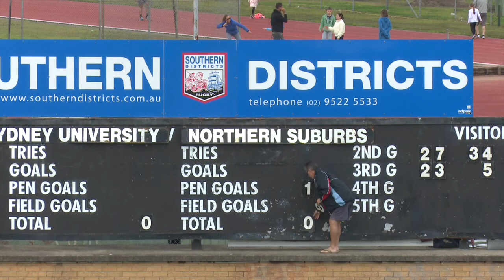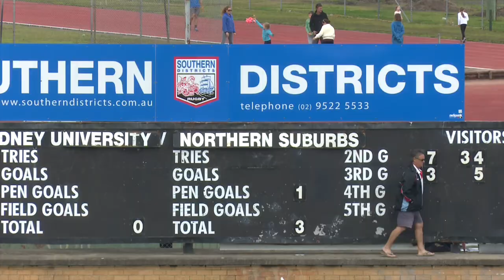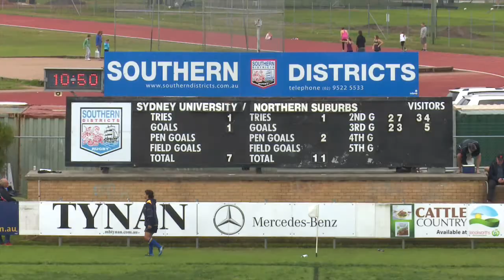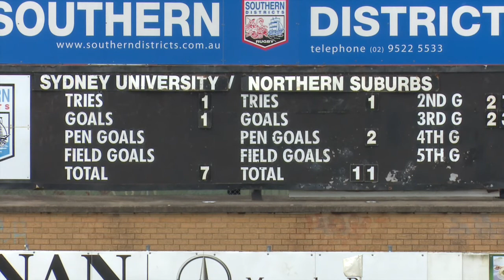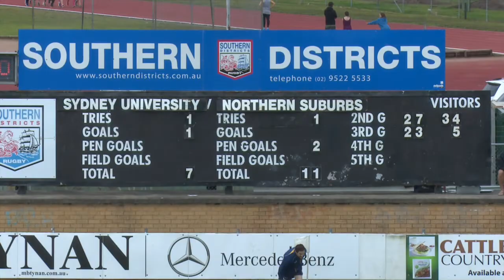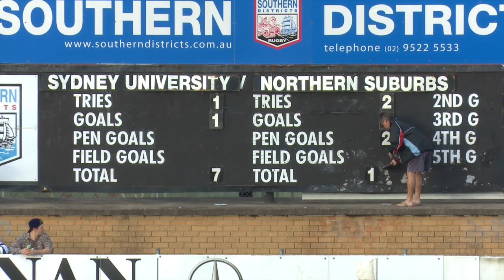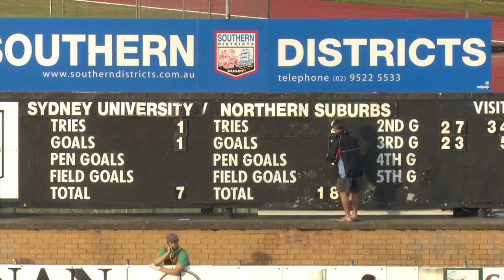Colts 1 NSW RUGBY UNION 2016 GRAND FINAL HIGH LIGHTS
2016 grand final high lights students out last galant northern subs in extra time. 1.highlight first half,high light 2nd half plus full video of 20mins extra time and presentation Foresaw Rugby Park